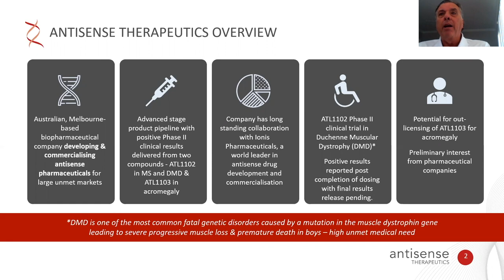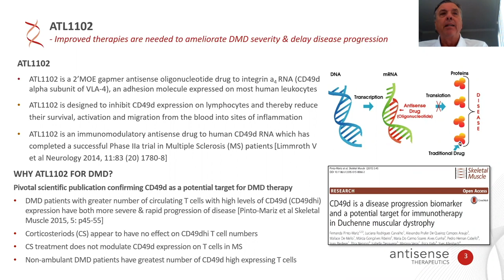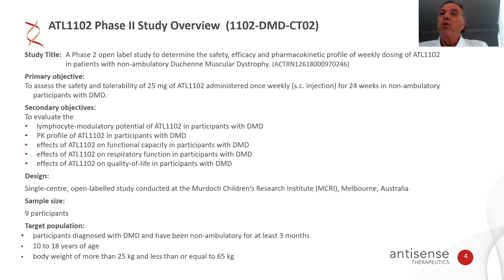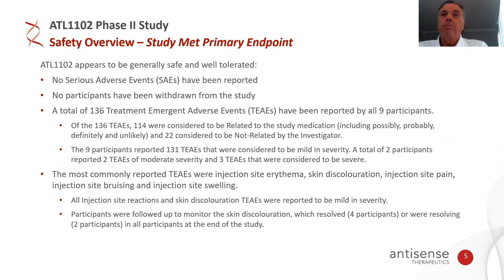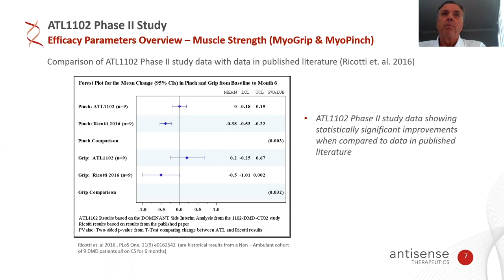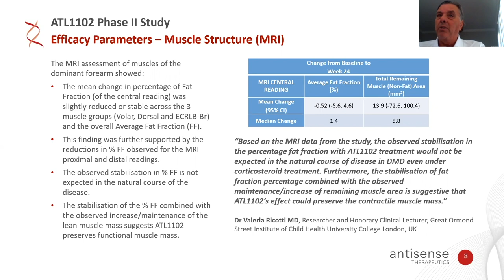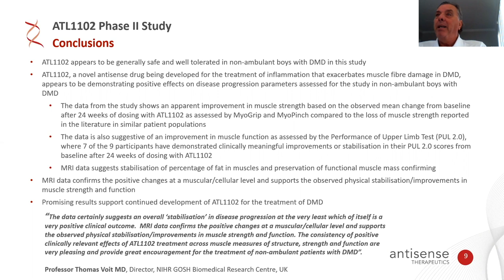In the Pipeline: Reducing Inflammation - Antisense Therapeutics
Antisense Therapeutics  - ATL1102 Phase II Duchenne Muscular Dystrophy Results